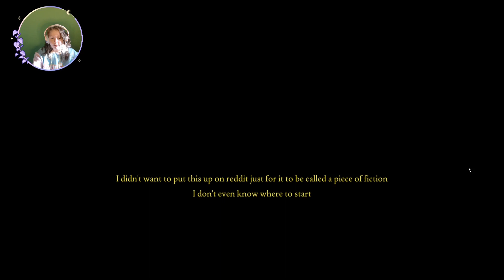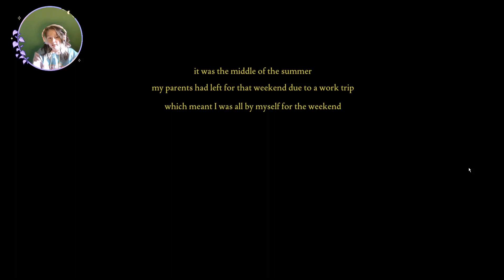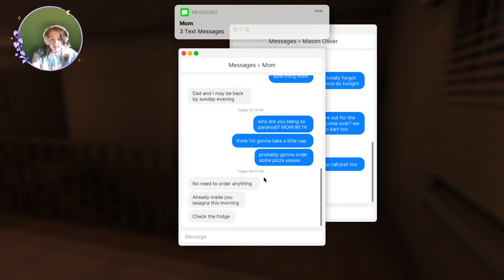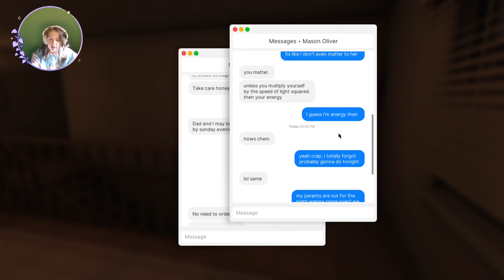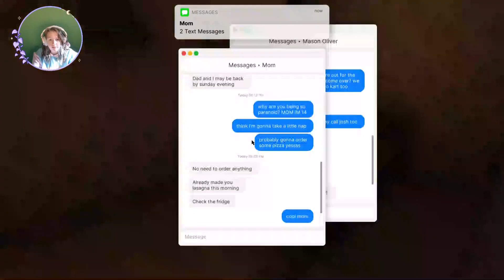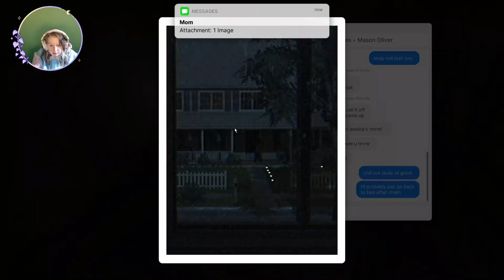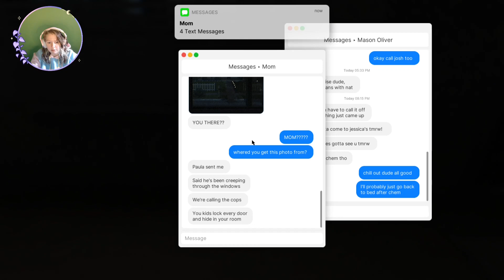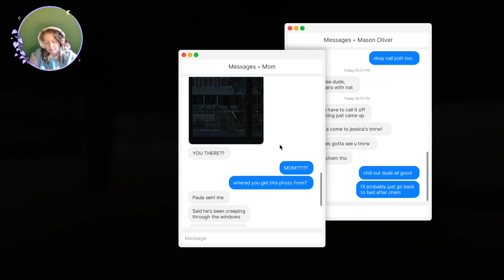Thank God for the NextDoor App || Fears to Fathom: Home Alone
Maybe don't leave your fourteen-year-old home alone unless you have a nosey neighbor.